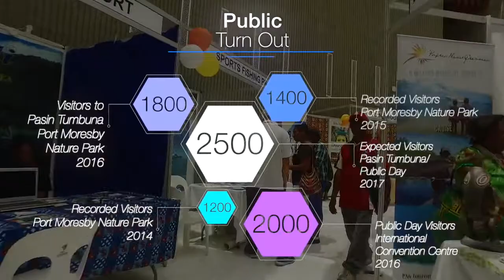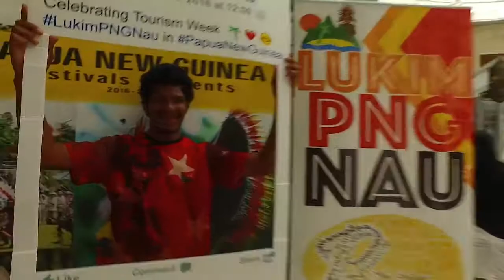Lukim PNG Nau Tourism Expo Infographics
The PNG Tourism Industry Association brings you an interesting insight into the figures of Papua New Guinea's biggest tourism-trade event from 2013 to 2016.  Event information